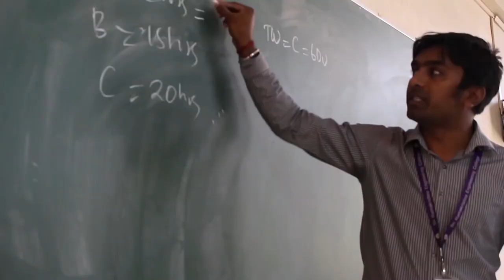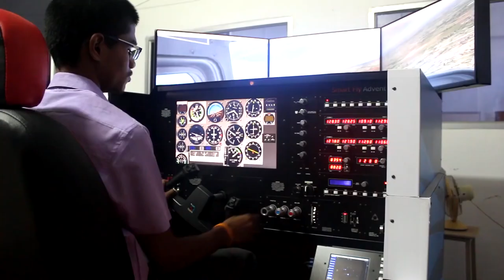SRI RAMAKRISHNA COIMBATORE Campus Review | Placement | Salary | Admission | Fees | Ranking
Sri Ramakrishna Engineering College, popularly known as the SREC, was founded in the year 1994 by Philanthropist and Industrialist Sevaratna Dr R. Venkatesalu. The college campus is located in Vattamalaipalayam, Coimbatore, Tamil Nadu. The institution is accredited by the NBA (National Board of Accreditation) and by the NAAC with an 'A' Grade. The institute was ranked 142 among Engineering colleges by the National Institutional Ranking Framework (NIRF)  and ranked 63 for BTech by The Week in 2020.

SREC offers a total of 19 courses at the undergraduate and postgraduate level combined. The institute offers BE programmes to its students in some emerging fields which include Robotics and Automation, Artificial Intelligence and Data Science and Biomedical Engineering. Besides, ME and MBA courses are also offered. There are around 323 faculty members present to mentor 4,800 students studying at the institute. The institute has an Innovation Centre along with a Research and Development department to provide real time exposure to the students. The campus of SREC features a central digital library, a language laboratory, and seminar halls. The on-campus accommodation includes four hostel blocks - three for boys and one for girls.

Courses updated on industrial standards.
Placements: About 50 percent of students gets placed. The packages are on average of 8 lakh. The top recruiting companies include CTS, Infosys, TCS and Zoho. About 20 percent of students will get internship by participating in several events and hackathon. Companies actively provide internship.

Infrastructure: The infrastructure is on average when compared with other colleges in the locality. Computer labs are well maintained you can get the most out of it. There are about 8 labs available for CSE alone and each lab is designed for specific subjects domain. There is a separate library for department as well. Only international hostel block is well maintained. The other normal hostel blocks are on average and this applies same for food quality. Wi-Fi is available and we have experienced 4 mbps speed when everyone is connected and you will not get mobile network in hostel. There is a small medical facility inside the campus for minor health issues. Sports are given preference.

Faculty: The teachers are very helpful and are completely qualified and knowledgeable. The teaching quality is above average. The curriculum is updated every once in a while to keep up with the technologies used in the industries. The semester exams are moderate and the is about 80 percent pass percentage.

Other: The CSE course is one of the valuable course in the college. Lots of events are conducted in college.